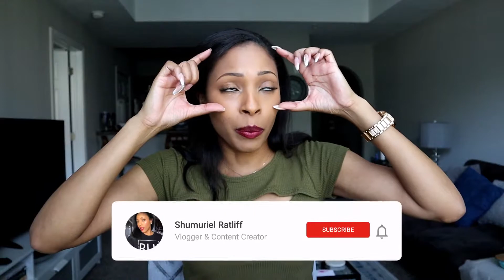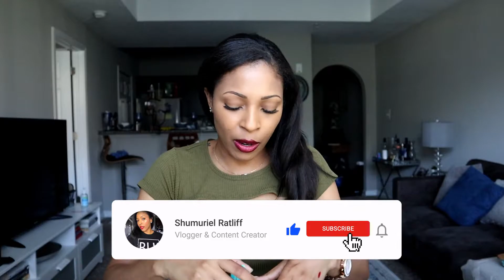Beauty Haul | I didn't buy makeup for three months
Hey! I started the new year off with a promise to myself. I would not buy makeup because I have a lot. I'm proud to report that not only did I meet my goal, but I also exceeded it by a few more days. Now that that's over, I got some goodies. I didn't realize how often I said "excited" in the video until I edited it.

Hey! Need a closet refresh? I think you’ll love Lulus as much as I do! Their clothes are amazing 😍